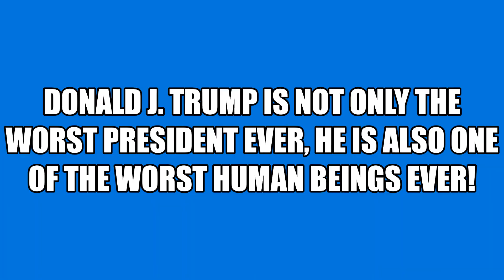Trump and other people who SUCK #1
Donald J. Trump & Others who SUCK!
Cartoons about he and his worthless followers and fans.
Trump is a disgrace!